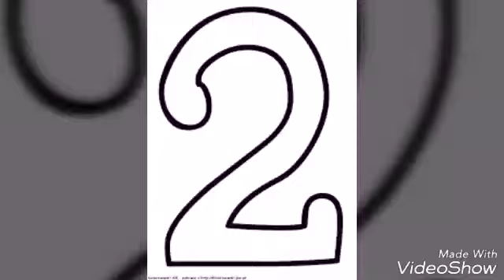2 Songs Fnaf